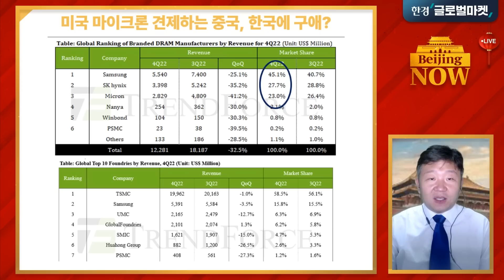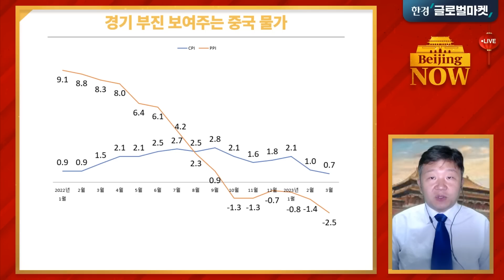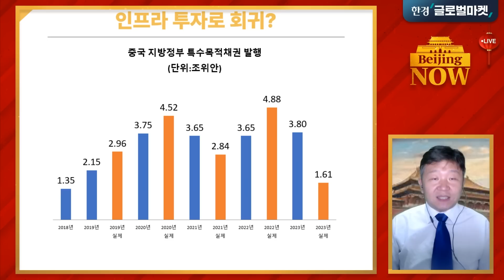다시 빚내고, 미국 뺀 유럽에 구애하고...다급한 중 경제 / 강현우의 베이징 나우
숄츠 독일 총리, 산체스 스페인 총리, 마크롱 프랑스 대통령 등
유럽 정상의 방중이 이어지고 있습니다. 중국은 유럽과 미국 '갈라치기' 전략을 들고 나왔습니다. '제로 코로나' 철폐에도 경기 회복 속도가 더딘 가운데 14억 시장을 미끼로 외국 기업 투자 유치에 나섰습니다